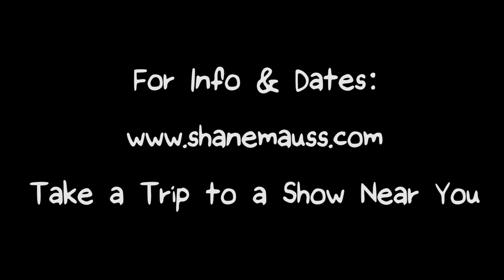'A Good Trip' Promo #1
'A Good Trip' with Shane Mauss
A 75 city comedy tour about psychedelics